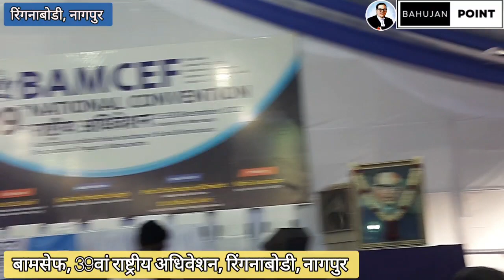बहुजन जागृति गीत। ।क्या बोलूं इस जाति का।।_#viral _#ambedkar bahujan song _#bamcef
ambedkarwadi song bhojpuri

ambedkarwadi song 2022

ambedkarwadi song dj

ambedkarwadi song new

muskan ambedkarwadi song

ambedkarwadi hindi song

royal ambedkarwadi song

ambedkarwadi gana song

ladki chahi ambedkarwadi song

the bahujan point

ambedkar status

quotes
virak suvichar

This is a new channel about bahujan news,,thoughts ,,shorts ,,bahujan updates
etc.